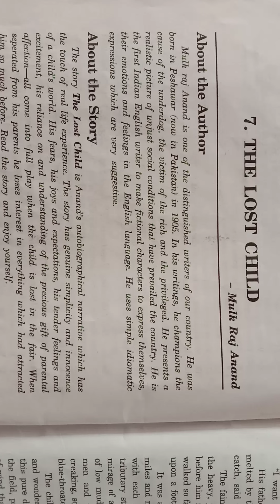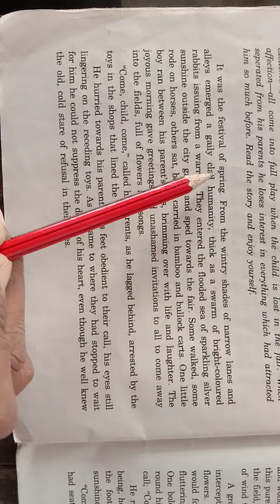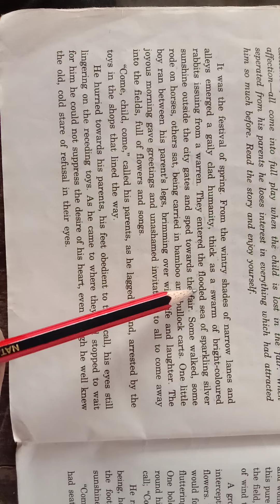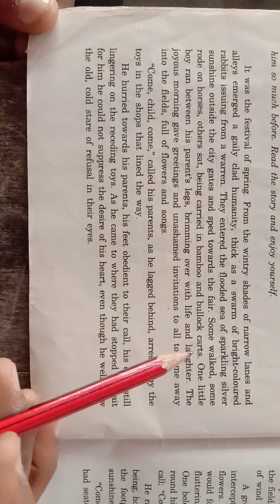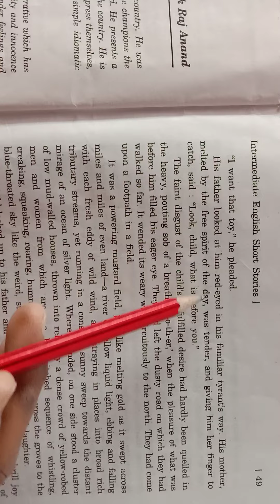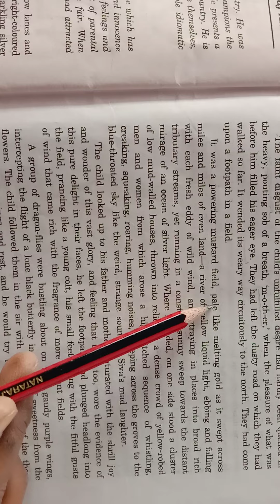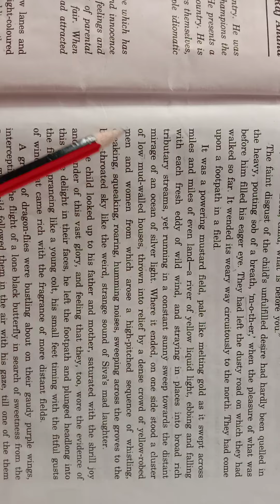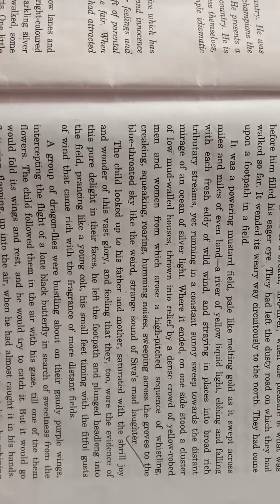The Lost Child by Mulk Raj Anand English Short Story Part -1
The Lost Child by Mulk Raj Anand English Short Story Part -1 Hindi Explanation by Manu Singh Gaur 'Sagar '